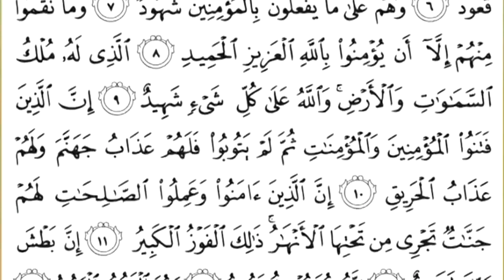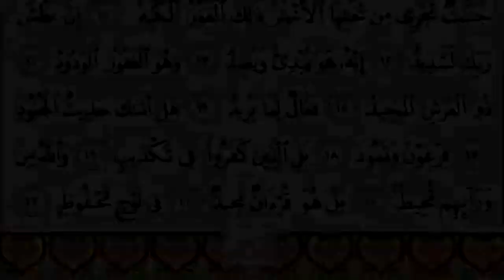85 سورة البروج | الشيخ سعود الشريم